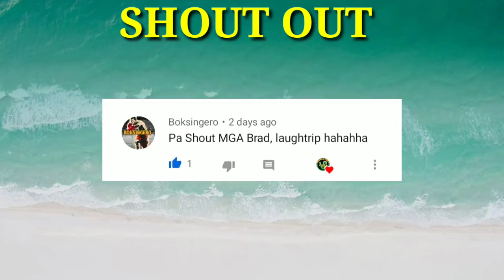ANG BAYOT NGA TANOD 😂| ANG MALAS NGA MANUKUTAY SA LENDING 🤣 Part 3 - Magsaysay Vines Official